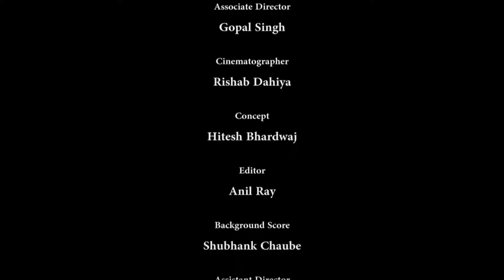Confessions ft, Megha chakraborty.Hindi short film.Lovestory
confessions ft, megha chakraborty/ The short story cuts

what happens when you happen to accidentally meet your first love again afternalong time.
Conversations can get awkward,old memories re Conversations can get awkward,old memories re kindle and so on.Cheak this story of such a couple.